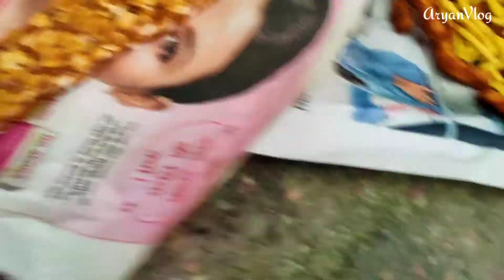मैं इतनी सुन्दर हूँ मैं क्या करूँ ? 😀😀 | AryanVlog